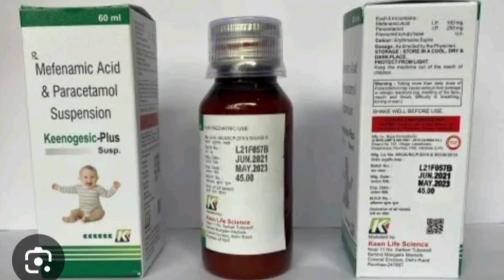Keenogesic Plus Syrup Suspension Mefenamic Acid & Paracetamol Suspension